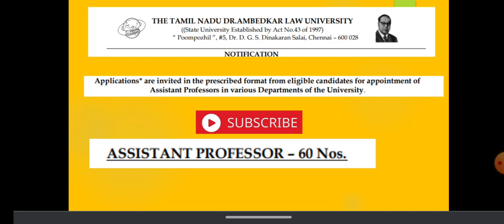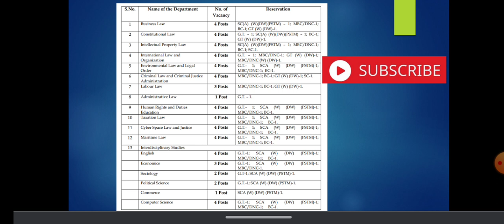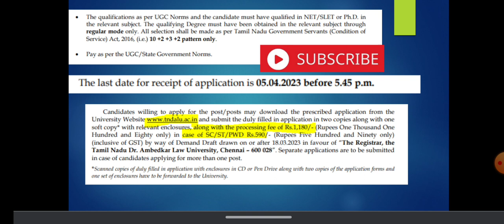law University job notification. vacancy 60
official notification /details